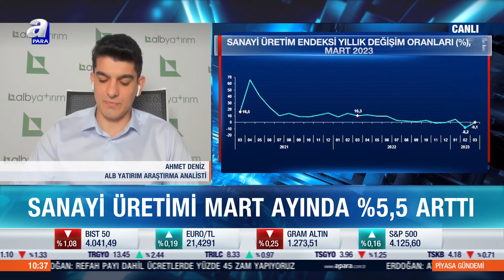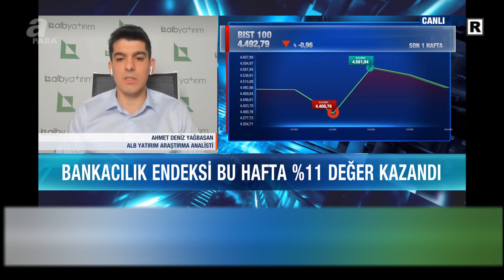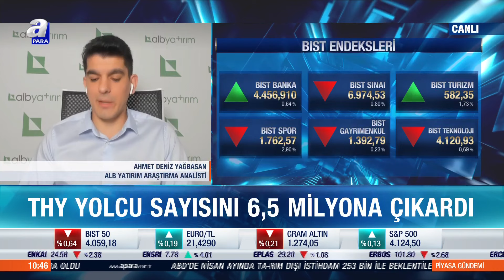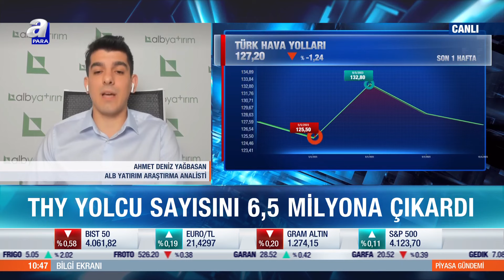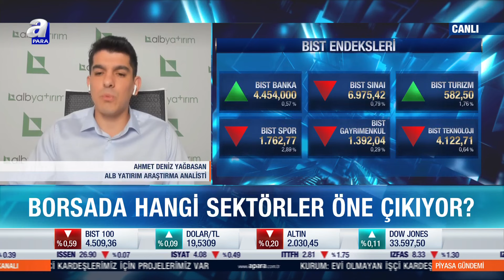Borsa İstanbul'da Bankacılık Sektörü Etkisi | A Para | Ahmet Deniz Yağbasan